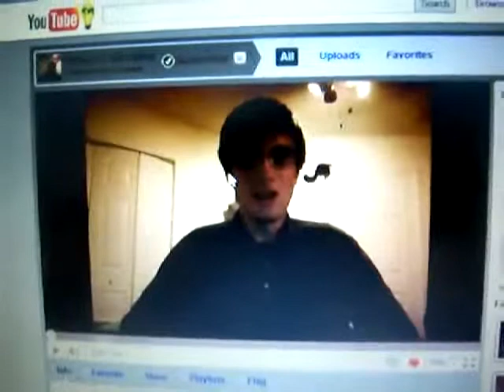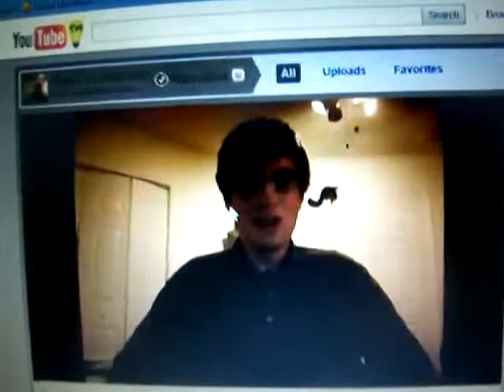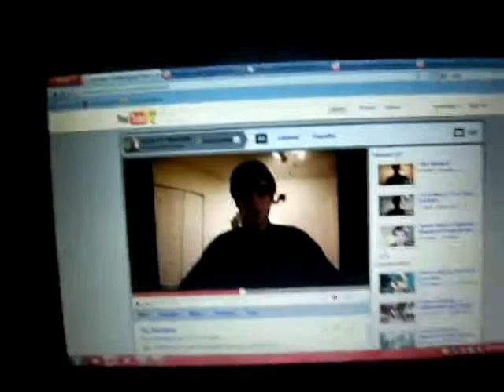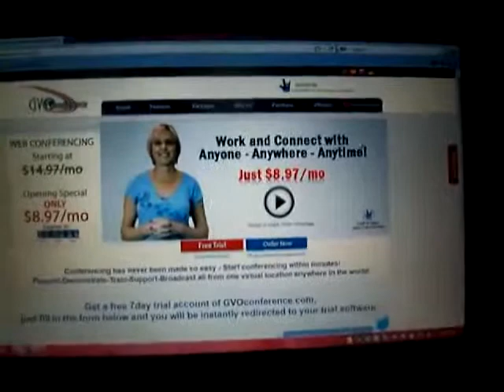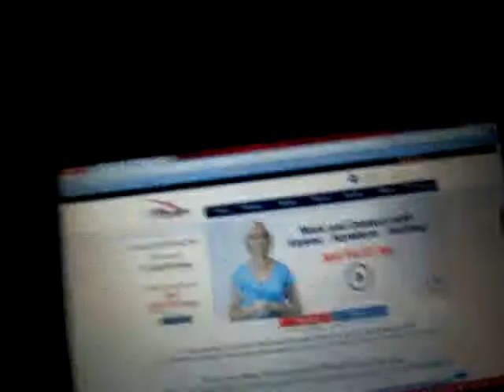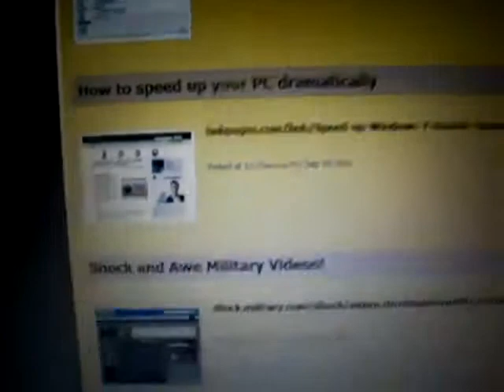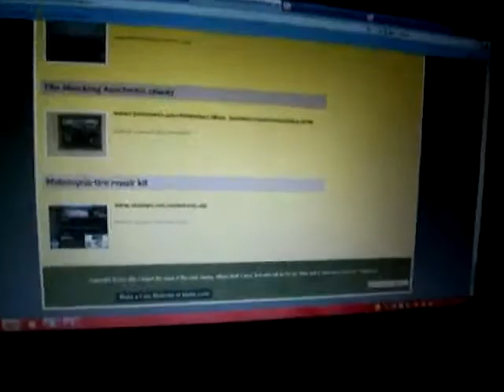Atheist attempts to answer 'The Question' his shocking admission [MIRROR]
Get a free chat room here and chat with others live
And also go to the web site below and debate and reason with ex-atheists that are now Christian. We'll help you with eternal salvation